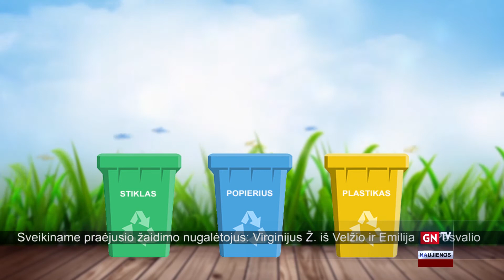Kur dėti tekstilės atliekas ir kokios naujovės atsiras